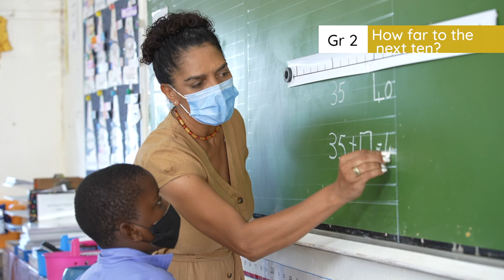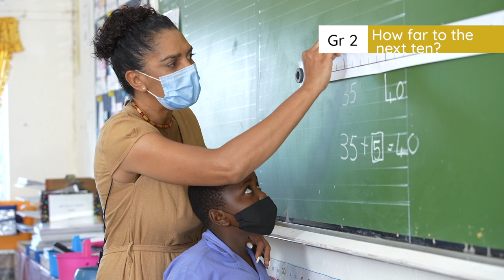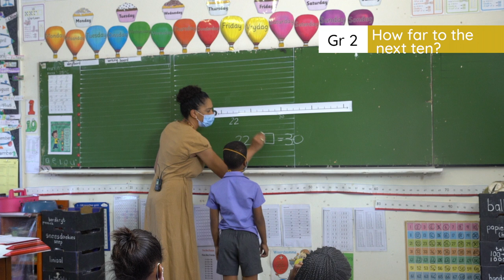3.1.2 How far to the next ten?